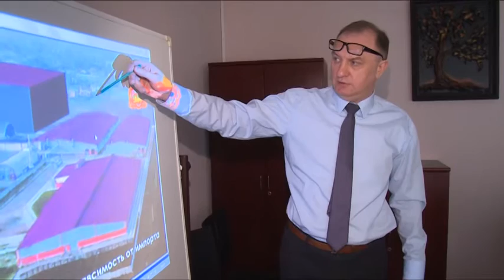Депутатский корпус во главе с Н.Суровцевой посетил с.п. Медвежье- Озёрское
Депутатский корпус Щёлковского района выехал в сельское поселение Медвежье-Озёрское, чтобы познакомиться с перспективными предприятиями. Народным избранникам показали, где и как выращивают шампиньоны и что из себя представляет новый конноспортивный комплекс